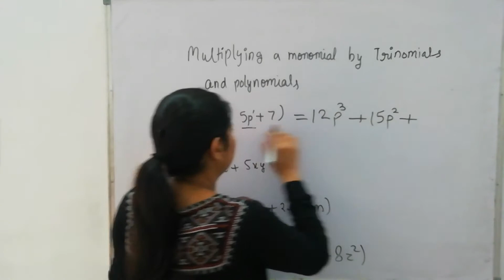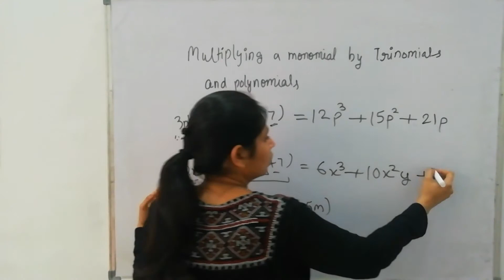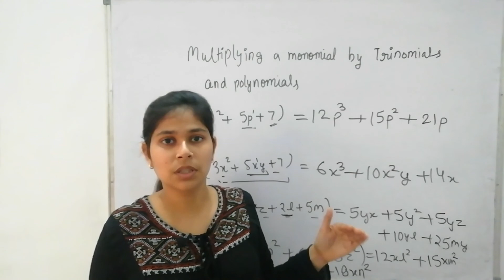algebra MULTIPLYING MONOMIAL BY TRINOMIAL AND POLYNOMIAL | CONCEPTS | MATHS BY NEHA DHIMAN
In this video we will understand how to multiply a monomial by TRINOMIAL and POLYNOMIAL

ctet math
ctet 2020
ctet preparation
ctet and tets preparation
Ctet maths paper2

dsssb
Kvs
Nvs
bank po
SSC
Railway
RRBNTPC

Basic maths for all exams

Maths for all Tet exams
Basics for all  competitive exams